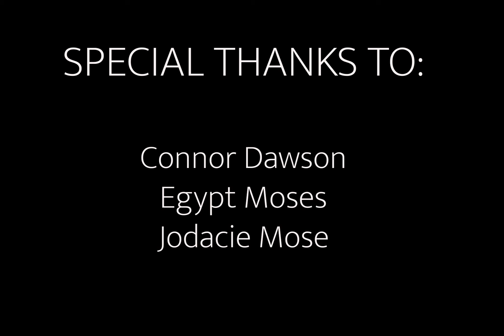ANIMATIC-Why Lie Billy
This is a student final project for Visual Storytelling and Development. The story tells of what many children experience everyday in their school environment. We should always encourage our children to be themselves.